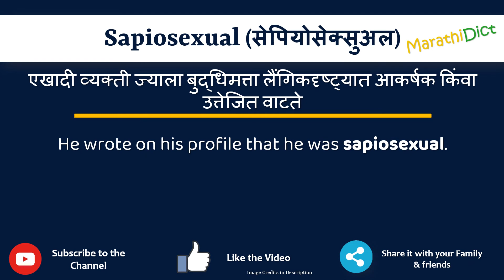Sapiosexual Meaning in Marathi | Sapiosexual म्हणजे काय | Sapiosexual in Marathi Dictionary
या व्हिडिओमध्ये तुम्हाला मराठीत Sapiosexual चा अर्थ समजेल आणि Sapiosexual चा उच्चारही शिकाल. याचा अर्थ तुम्ही Sapiosexual चा अर्थ जाणून घ्याल तसेच Sapiosexual कसे उच्चारता येईल, Sapiosexual म्हणण्याचा योग्य मार्ग कोणता आहे.

तर Sapiosexual शब्द फक्त एका मिनिटात शिका.

उदाहरणांसह Sapiosexual समजून घेऊ.